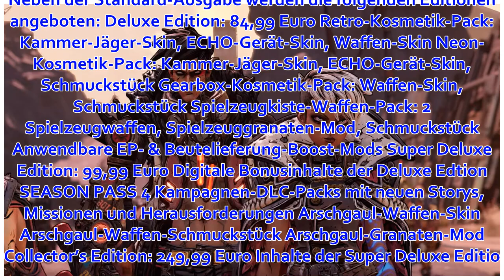Borderlands 3: Termin mit neuem Trailer enthüllt, Details zu Editionen und mehr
Gearbox Software hat heute weitere Details und einen neuen Trailer zum kommenden Open-World-Rollenspiel-Shooter "Borderlands 3" enthüllt. Außerdem wurde ein Livestream für den 1. Mai angekündigt.